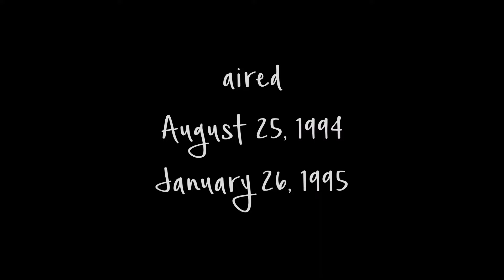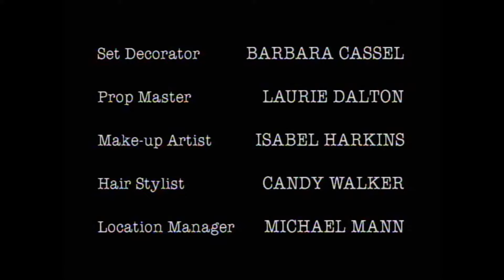My So Called Life Opening and Closing Credits and Theme Song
This is the opening and closing credits and theme song from season 1 of the hit show "My So Called Life."  Lots more to come, request your favorites!